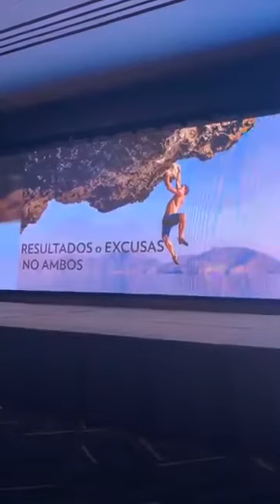Excusas o resultados, Jeff Zisselman. Team Elite Nu Skin